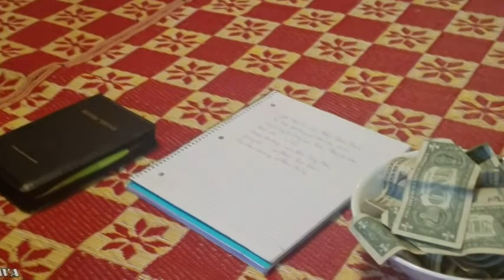Thanksgiving nin kya Aekaw ccawno Pachia thehooy sah naw service Nov 26.2020 Iowa..